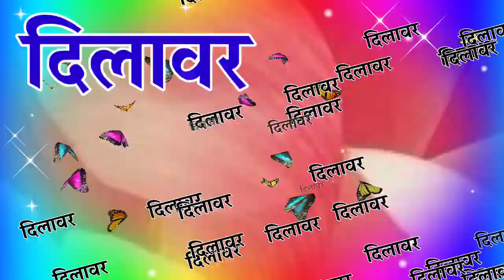दिलावर नेम के लिए हिंदी शायरी 🌹dilawar name ringtone 🌹 dilawar name status video